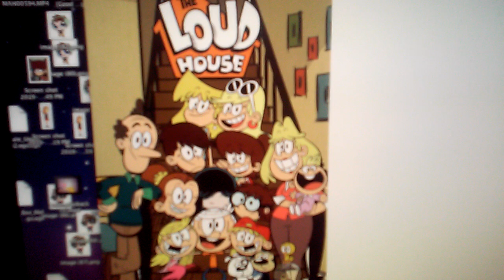Free Like Video #2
Like This Video If You Like The Loud House